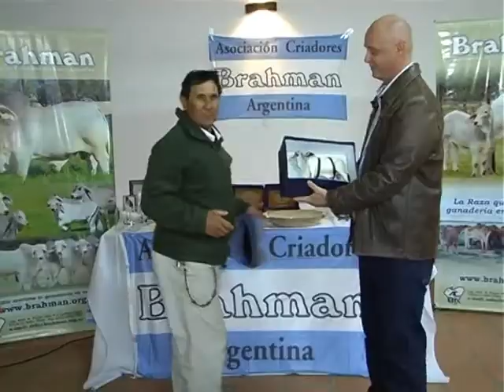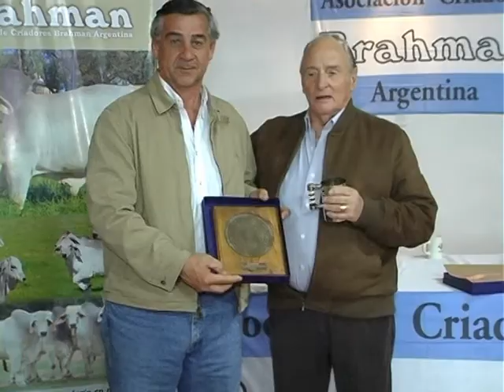RIQUEZAS DEL LITORAL - EXPO NACIONAL BRAHMAN 2016 BLOQUE 2